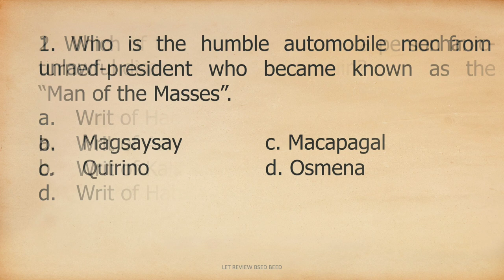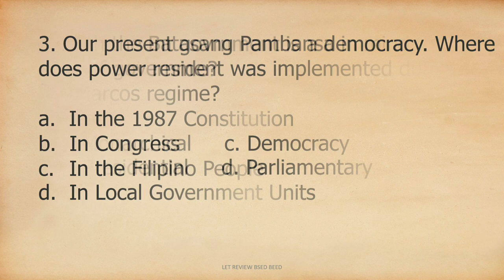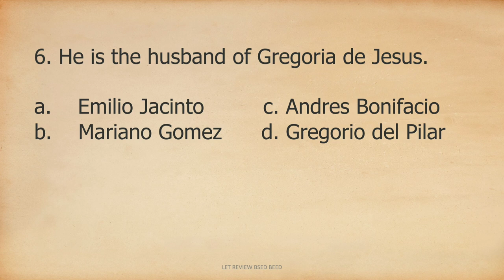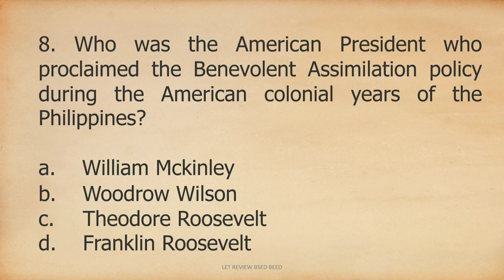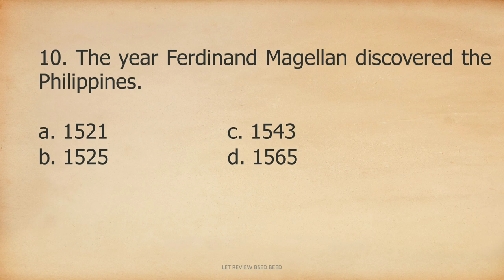GENERAL EDUCATION//Social Science//LET exam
Gusto mo bang making LPT? pwes ito na ang pagkakataon ninyong makuha ang tatlong letrang kasunod ng pangalan ninyo. subukan nyo ang drills na ito. maaring meron pa ring lumabas sa mga tanong na ito. sana natulungan ko kayo. God bless

This Youtube channel does not claim ownership to any content in this video. All the questions are not influenced by Professional Regulation Commission.

Musician: @iksonmusic